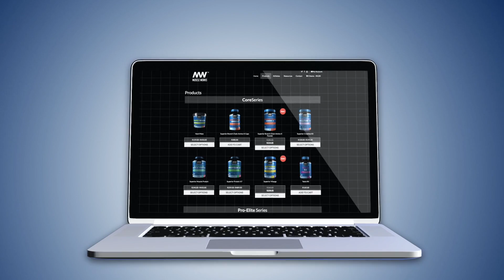Rokkit Digital Agency Website Services Pomotion